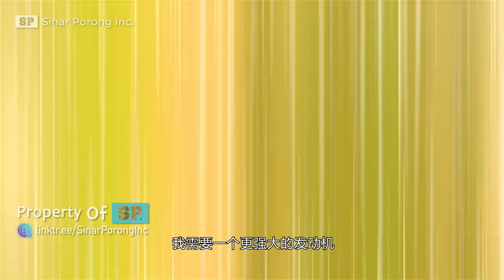Gulungan Keledai Beijing (北京趣味驴打滚) | Super Wings: China Culture | EP 19 & 20 Bahasa China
You are watching 超级飞侠文化中华 Episode 19 & 20: 北京趣味驴打滚. This video is creative commons lisensed and free to use by everyone.